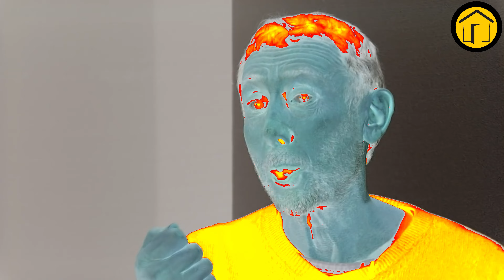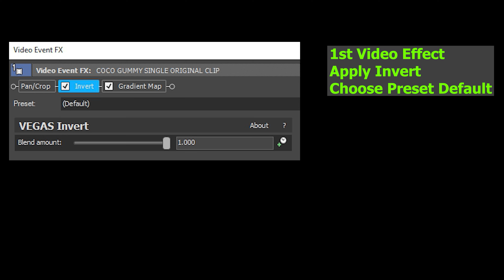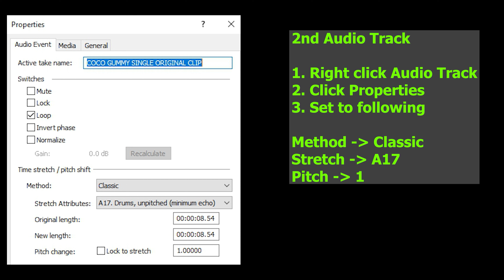(Video Tutorial) L MAJOR 2 EFFECT Gummy Bear Gummibär Song & clips - VIDEO/AUDIO EDIT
Additional Clips and Tutorial
Effect Name:  L MAJOR 2 EFFECT
THIS VIDEO IS NOT INTENDED FOR KIDS, THIS COMES WITH A STEP BY STEP TUTORIAL FOR VIDEO EDITORS' REFERENCE.

Timeline
00:00 - Intro
00:04 - NAME OF REQUESTOR
00:08 - Full Clips
04:26 - How to make L MAJOR 2 IN VEGAS
05:16 - Outro

Thanks!